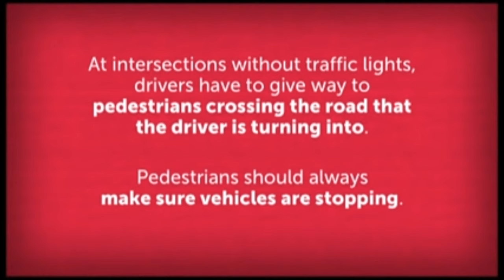Crossing at intersections without traffic lights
We are all pedestrians at some point in our lives, understanding the road rules around pedestrians is critical for all road users.

Road safety video - pedestrian safety on roads

Drivers are required to give way to pedestrians crossing the road the driver is turning into.

Keep looking for turning vehicles.

Make sure you have been seen and that the driver will give way to you.

Drivers proceeding straight through or turning out of the road a pedestrian is crossing do not have to give way to the pedestrian, even though they may be facing a 'Give Way' or 'Stop' sign.

The best thing is to plan your walking route to include safe crossing points, and avoid crossing at busy intersections without traffic lights.

Use marked pedestrian crossings where possible.

Remember at intersections without traffic lights, drivers have to give way to pedestrians crossing the road that the driver is turning into.

Pedestrians should always make sure vehicles are stopping.